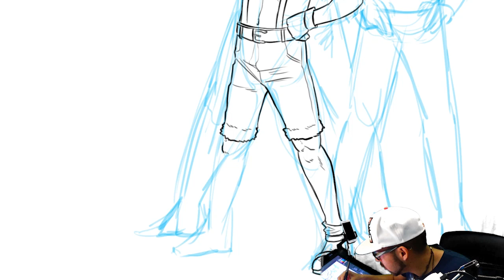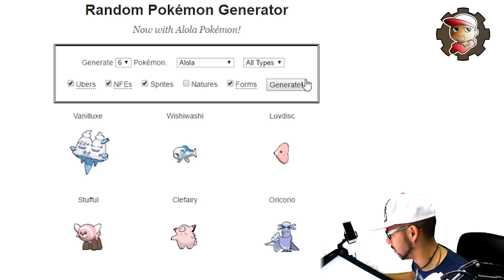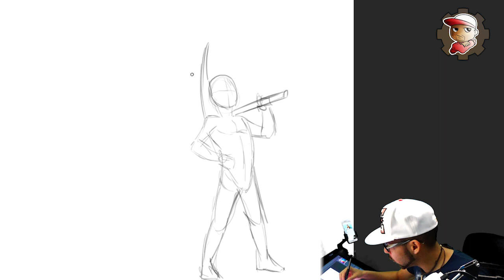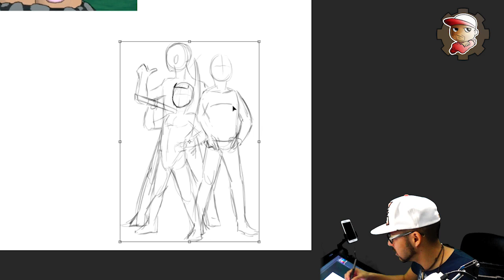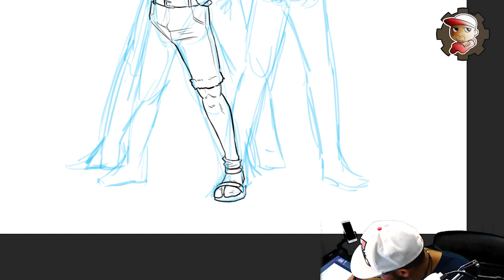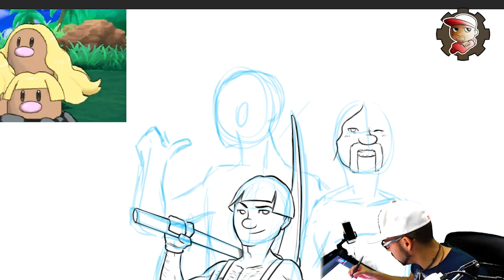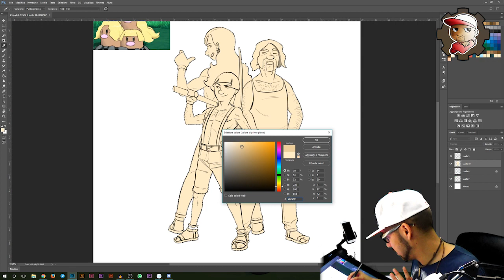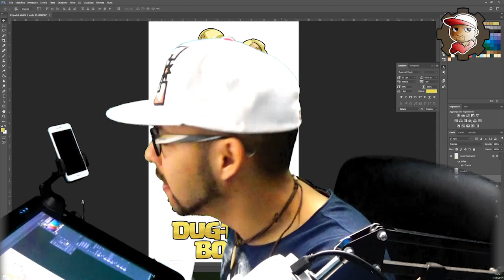Disegno - Se DUGTRIO ALOLA fosse UMANO?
Non sono limitate ma l'obiettivo è quello di venderne almeno 5  :P